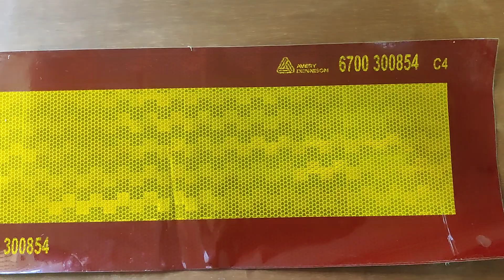Avery Dennison c4 | Available on IndiaMART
Avery Dennison C4

Product Details:
Avery Dennison c4

Nikhil Babulal Hiran
Laxmi Narayan
 Plot No 16
 Swapna Mandir Co-op Housing Society
 16/2 Erandwana
 Pune
 Maharashtra
 411004